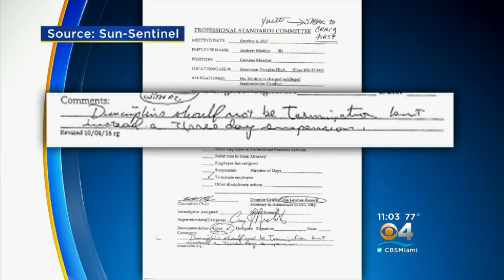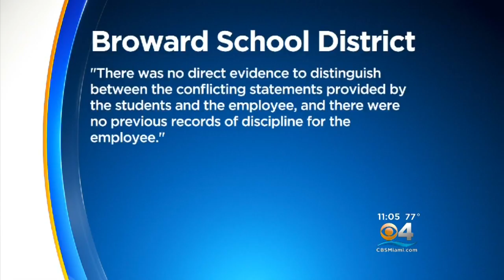Stoneman Douglas Guard Had Been Suspended For Harassing Female Students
A campus safety monitor at Marjory Stoneman Douglas High School was investigated for sexually harassing students, according to the Sun-Sentinel.